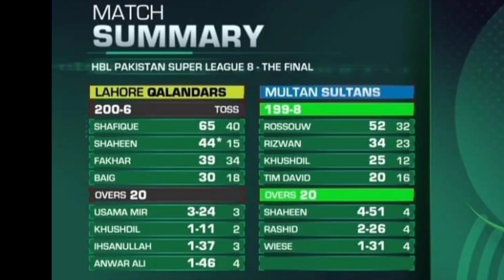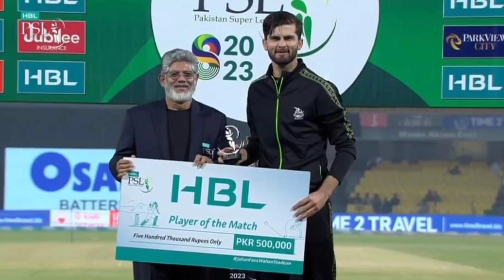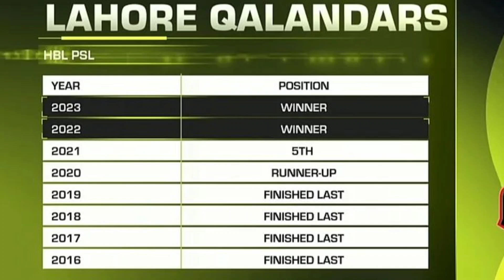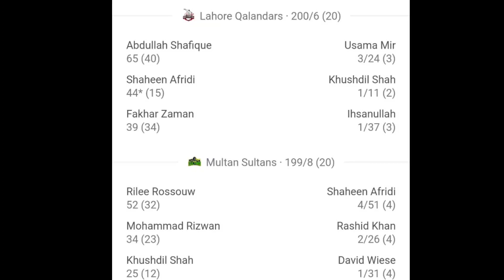Lahore Qalandar Vs Multan Sultan Final